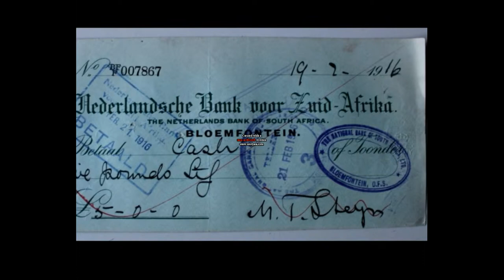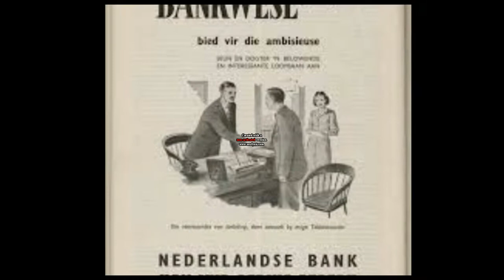History of the Nedbank Cup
Hi guys I apologize for the delay, but I finally uploaded another video just in time. So in this video, I will be talking about the history of South Africa's version of the FA Cup, The Nedbank Cup.